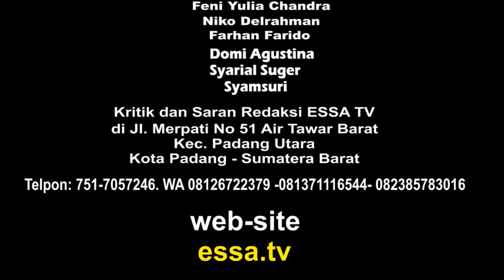Dua kelompok tani sialang jaya I dan dl kelompok tani sialang jaya IV Pasaman Barat Terima bantuan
Dalam kegiatan rapat rutinitas kelompok di saung Gapoktan Albasiko. I dengan pengurus dan anggota kedua kelompok tani dengan bimbingan penyuluh dan ketua gapoktan dalam persiapan  sebagai penangkar benih seluas 50 hektar.